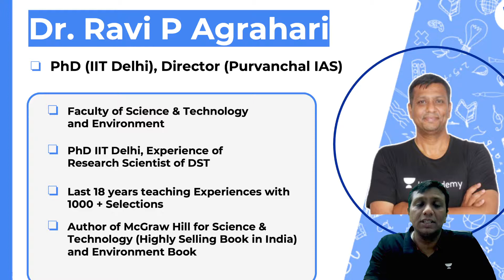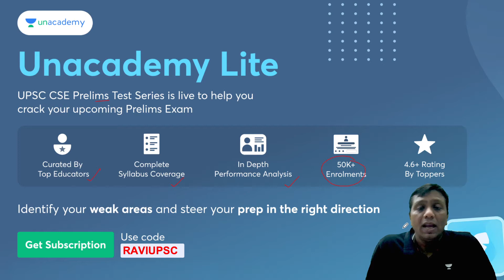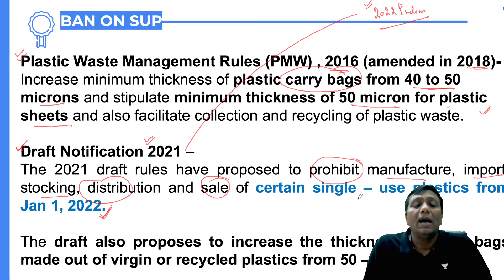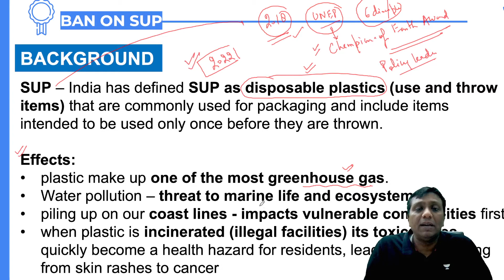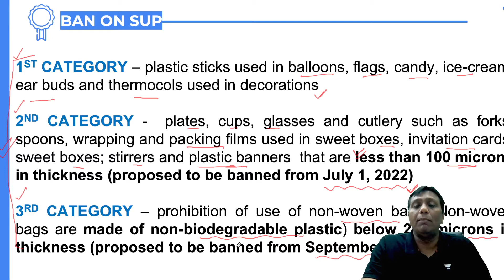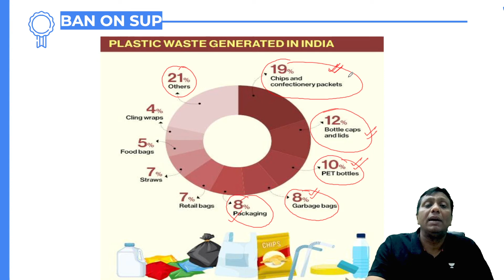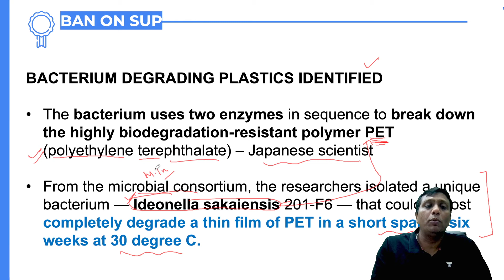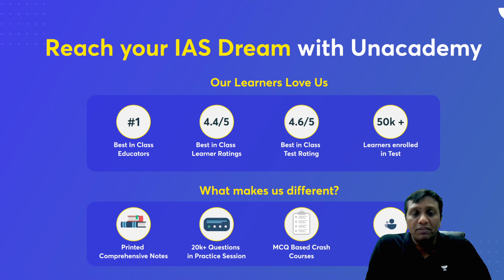L26 | Ban on Single use of Plastics | Environment | Let's Crack UPSC CSE English | Ravi P Agrahari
In this video, Dr. Ravi P Agrahari will be conducting a session on the  Ban on Single use of Plastics from the topic Environment for UPSC CSE 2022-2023.

You can enrol to Unacademy Subscription and get the following benefits:
1. Learn from your favourite teacher
2. Dedicated DOUBT sessions
3. One Subscription, Unlimited Access to Live Online Classes and Videos
4. Real-time interaction with best-in-class teachers
5. You can ask doubts in live online classes
6. Limited students in each Class
7. Download the videos & watch them offline

About Educator - Ph.D. from IIT Delhi, Director of Purvanchal IAS, Gorakhpur (UP), Faculty of Science & Technology and Environment. Written the Book of Science and & Technology and Environment in India, Published by Mc Graw Hill.